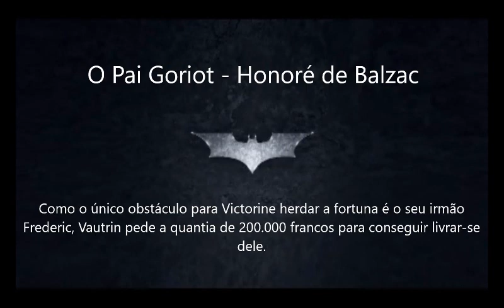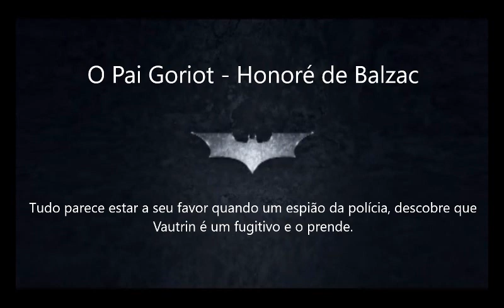O Pai Goriot/Honoré de Balzac - Resumo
A história ocorre em Paris no ano 1819, na pensão da Sra. Vauquer.
Três inquilinos destacam-se alí: Eugène de Rastignac, Vautrin, e Père Goriot.
Eventos estranhos ocorrem na aparentemente respeitável pensão.
O velho Goriot arruinou-se e aceitou uma vida miserável para que suas duas filhas pudessem ser ricas.
Anastasie casara-se com um nobre, Conde de Restaud; Delphine, com um banqueiro alsaciano, Barão de Nucingen.
Goriot, saudado enquanto sua fortuna tinha durado, encontrou-se ostracizado por suas filhas quando ele se tornou pobre.
Vautrin, que sentiu ambição em Rastignac de ingressar na alta classe parisiense, oferece-lhe uma proposta:
O jovem estudante deve conquistar o amor da bela Victorine, cujo pai é extremamente rico.
Como o único obstáculo para Victorine herdar a fortuna é o seu irmão Frederic, Vautrin pede a quantia de 200.000 francos para conseguir livrar-se dele.
Vautrin inicia seu plano maquiavélico e mata o irmão de Victorine.
Tudo parece estar a seu favor quando um espião da polícia, descobre que Vautrin é um fugitivo e o prende.
Após a este fracasso, Rastignac, ajudado por sua prima, é apresentado a Mme. de Nucingen e, com a ajuda de Goriot, logo se torna amante dela.
As filhas de Goriot voltam a pedir ajuda financeira ao velho.
Elas demonstram egoísmo e orgulho monstruosos e Père Goriot é afligido por um derrame.
Ele logo se torna delirante, murmurando palavras incoerentes, revelando também o seu amor extremo para as filhas que o deixaram.
Goriot morre abençoando suas filhas, com apenas Rastignac e Bianchon, um estudante de medicina, à sua cabeceira.
Rastignac organiza os arranjos funerários e, depois de dizer um último adeus a Goriot no cemitério com vista para Paris, declara guerra na capital: "Agora, é entre nós dois!" e sai com Mme. de Nucingen para o jantar.